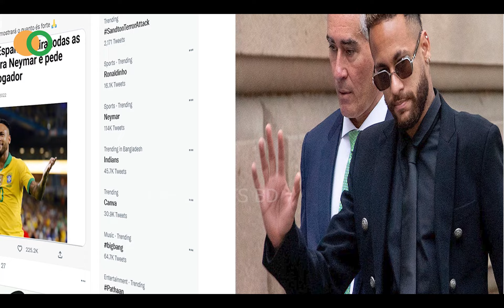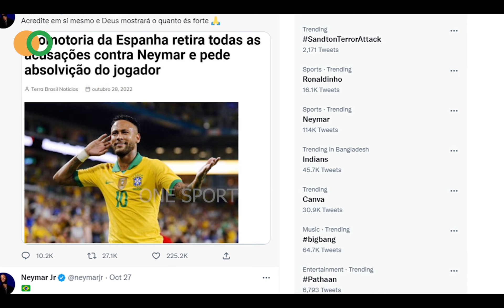প্রতারণা ও দুর্নীতির অভিযোগ থেকে মুক্তি পেয়ে কি বললেন নেইমার | Neymar News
নেইমারের বিরুদ্ধে প্রতারণা ও দুর্নীতির অভিযোগ থেকে মুক্তি 💥 কি বললেন নেইমার | Neymar News

ব্রাজিলের ক্লাব সান্তোস থেকে নেইমার বার্সেলোনায় যোগ দেন ২০১৩ সালে। তখন থেকেই দলবদলে প্রতারণা ও দুর্নীতির অভিযোগ নেইমারের বিরুদ্ধে। ৯ বছর পর সেই অভিযোগ থেকে অবশেষে দায়মুক্তি পেলেন নেইমার।